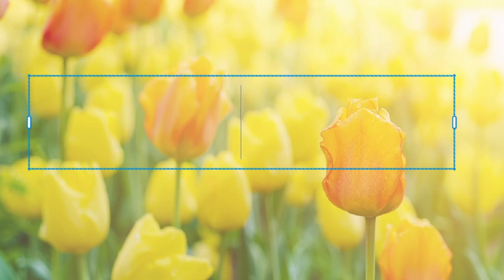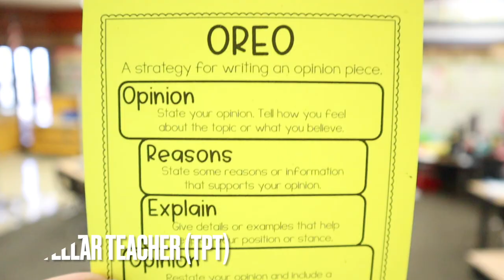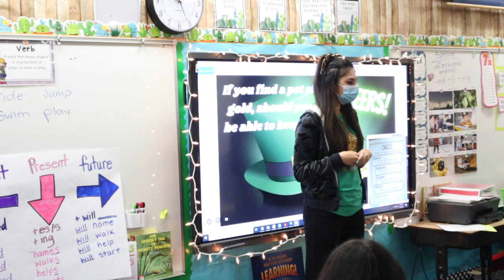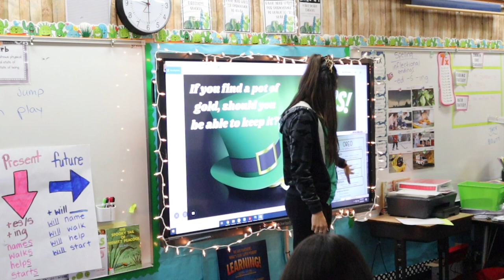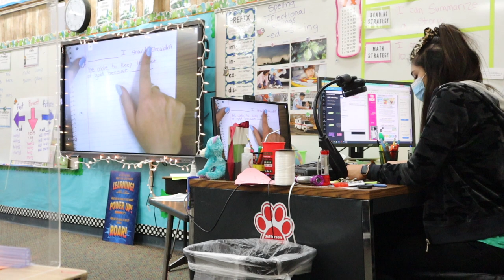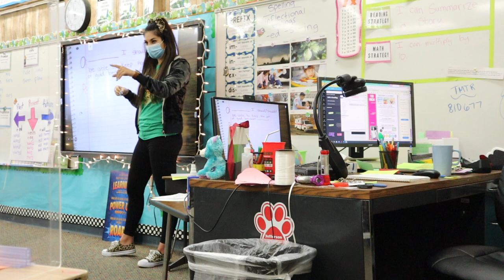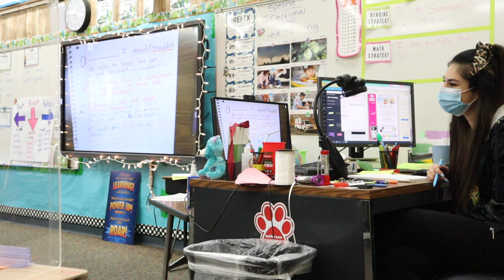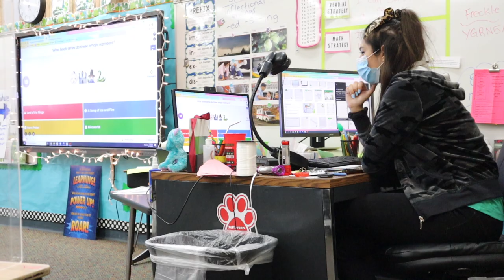WATCH ME TEACH WRITING! EP.16 // 3rd Grade Teacher Vlog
Hellooo Friends!
Heres another Watch Me Teach Vlog!

Todays video takes place March 19,  2021.
Today I am just focusing on Writing. Im pretending its St.Patricks day and we are doing an opinion writing.

If you found a pot of gold, should you be able to keep it?

Im using Mini anchor charts from The Stellar Teacher over on TPT.
I HIGHLY recommend purchasing! I use her anchor charts for every writing lesson!

Here is the link to her full store with amazing organizers & tools!

If you are purely virtual learning (bless your heart), but feel free to watch me teach virtually… disaster, but here ya go!